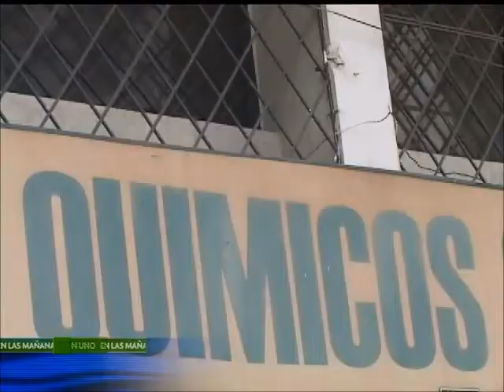Balance de seguridad en la capital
El ministro de defensa, Juan Carlos Pinzón, dio un balance positivo del plan de apoyo a la seguridad que se implementó en Bogotá.